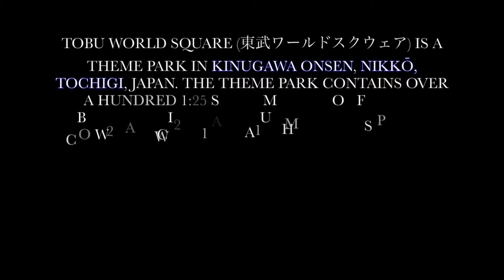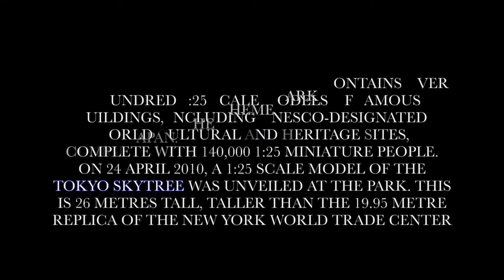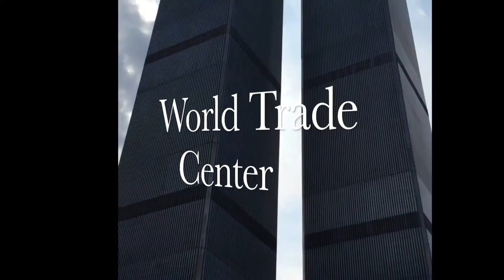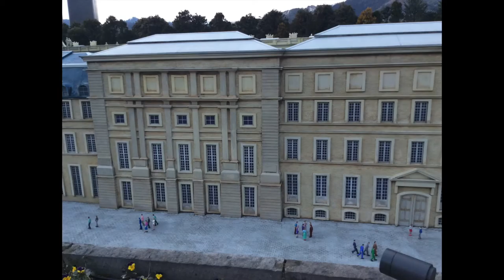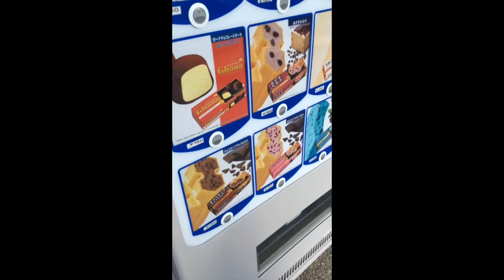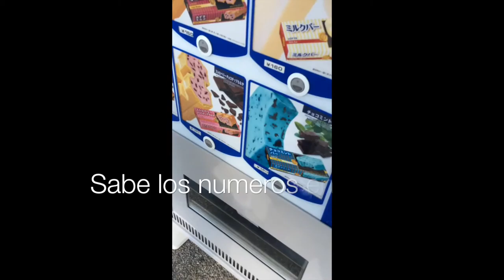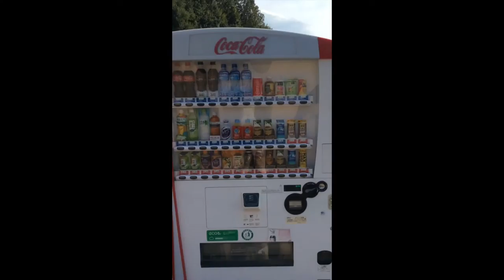17:45min. FELLA ELVIRA LUIS - Tobu World Square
REZZ